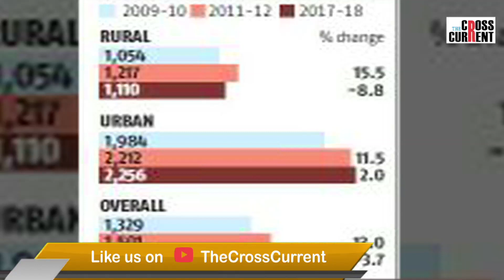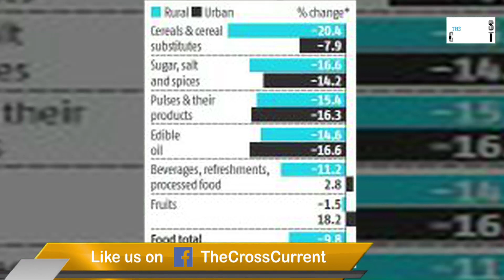১৯৭০ ৰ পিছত প্ৰথমবাৰলৈ হ্ৰাস পালে জনসাধাৰণৰ ব্য়য় ক্ষমতা ৷ কিন্তু কিয় ?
Consumer Spending Sees First Fall in Over 40 Years on Back of Weak Rural Demand